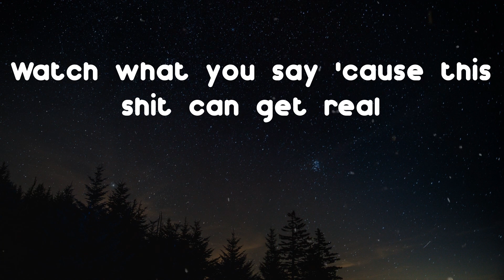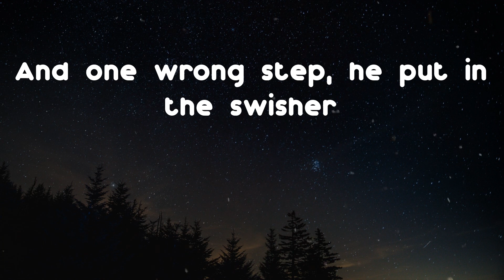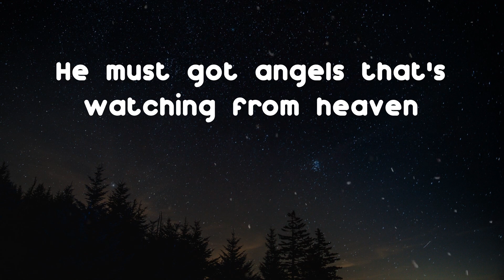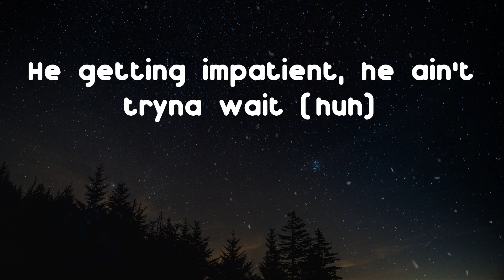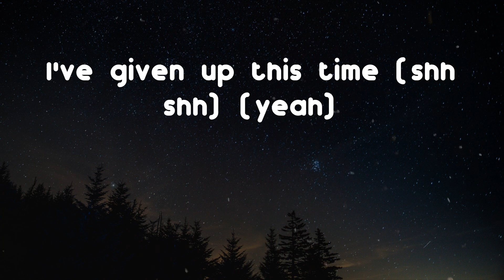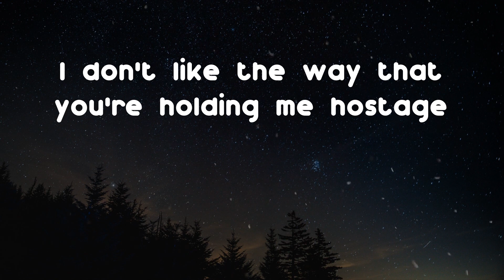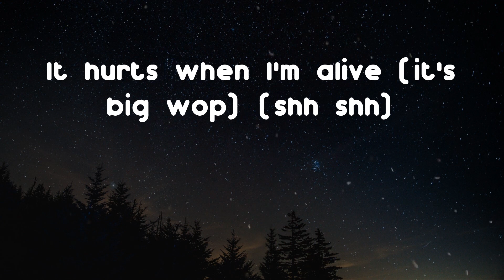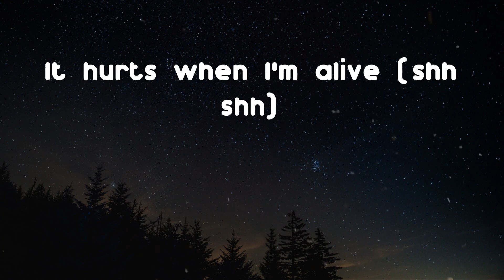Gucci Mane - Serial Killers (Lyric Video)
Gucci Mane is back with Serial Killers

Lyrics: Serial Killers - Gucci Mane
Band